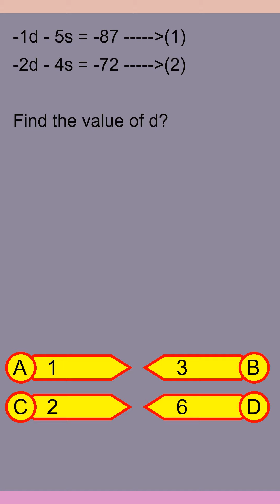Brain Teaser MCQ Y 27Sep24 0157